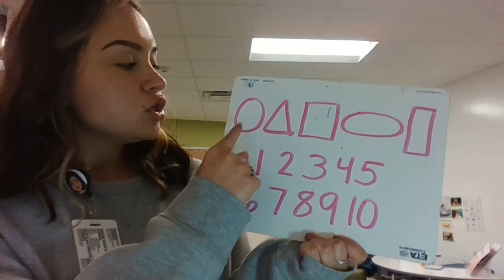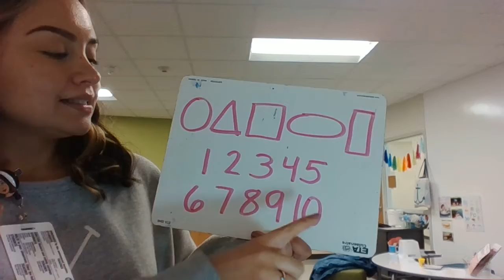Tarea de Math